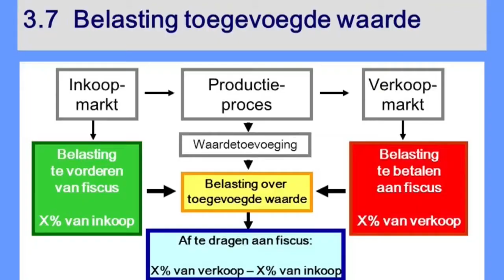20 02 2018 Conceptwet BTW is af